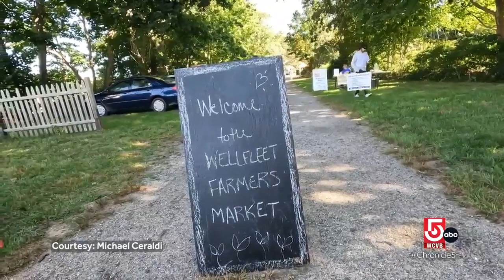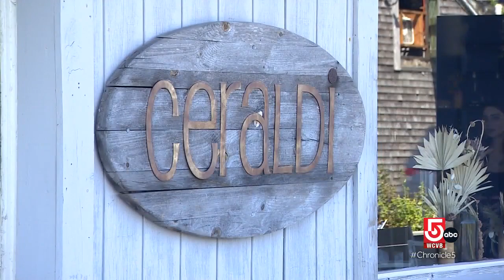Wellfleet restaurant creates dinner menu with local ingredients